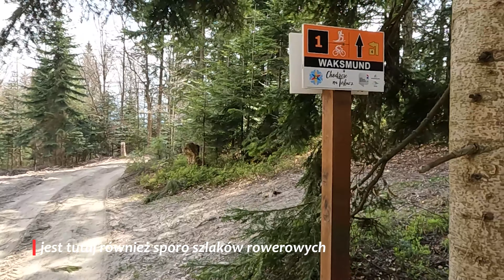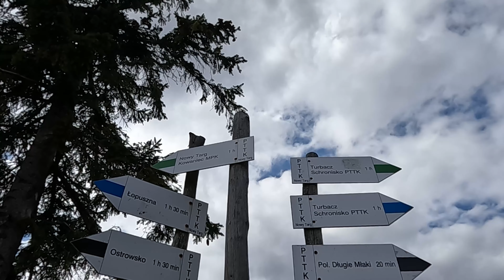Niebieskim Szlakiem na Turbacz z Łopusznej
Niebieski szlak na Turbacz z Łopusznej jest jakby mniej uczęszczany przez turystów.
Jednakże jest on przez to cichszy i swobodniejszy dla chcących powędrować w spokoju, samotności i w integracji z przyrodą.